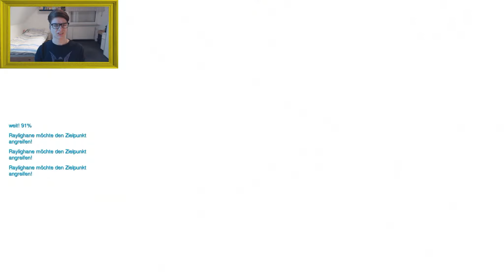Overwatch Ranked #63 | Oasis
Blizzard Spiele sind ja bekannt für ihre awesome Qualität und Overwatch ist selbstverständlich keine Ausnahme! In den Ranked Folgen versuche ich mein bestes um mein Team zum Sieg zu führen. :D

►Spiel: Overwatch
►Entwickler: Blizzard Entertainment
►Publisher: Blizzard Entertainment
►Maus: Mad Catz R.A.T. 7
►Tastatur: Mad Catz V.7
►Controller: Xbox 360 Controller (geeignet für Windows)
►Webcam: Logitech C920 HD Pro
►Mikrofon: Auna MIC-900B